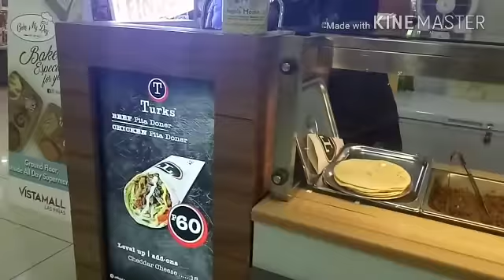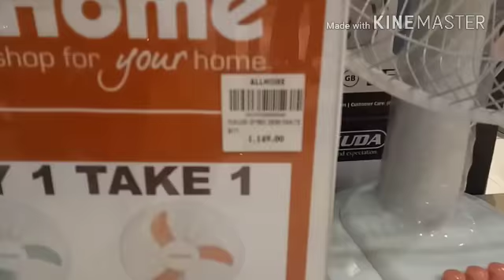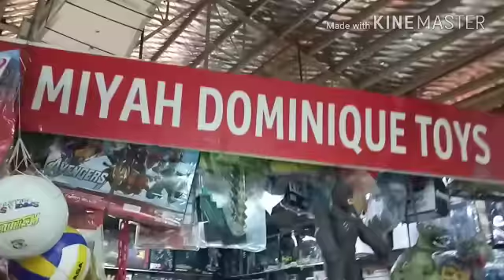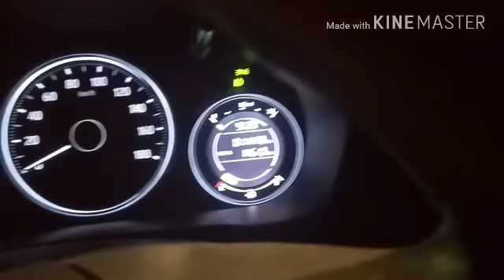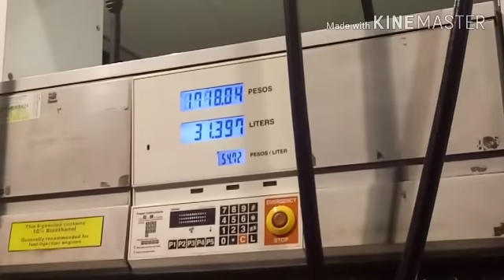VLOG 49.. UWIAN NA, MAY NANALO NA!!!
Hi my labs, naku parehong maganda ang foundations na ito pero alin ang mas BET ko???

COLLINE VALENZUELA
DEION RAMOND